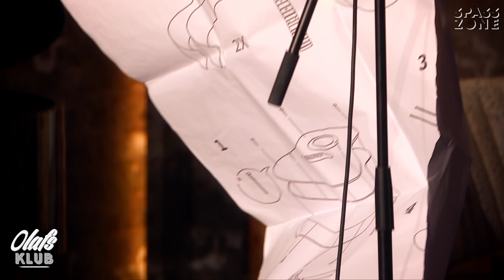Carl Einar Häckner: Liebeslied mit Mundharmonika und Gitarre | MDR SPASSZONE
Keine Angst! Carl Einar Häckner zeigt sich bei uns von seiner sanften Seite. Er kann nicht nur Splatter-Zauberei. Er kann auch Liebeslieder. Und was seine Mundharmonika im Mund kann, das sollte man sich anhören. Die Gitarre ...